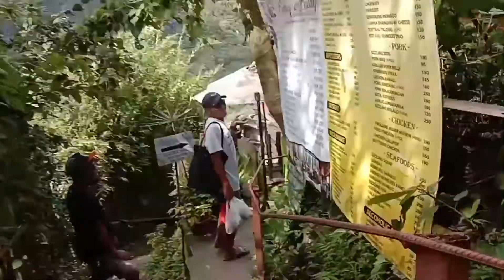BAHAY BUSAY, bahay sa gitna ng kagubatan, panu kaya ginawa?